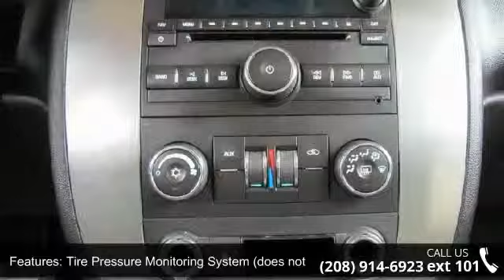2007 Chevrolet Tahoe 4WD 4dr 1500 LS - Dependable Auto Sa...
For Sale in Pocatello, Id 83201

2007 Chevrolet Tahoe LS Condition: Used Mileage: 99000 Doors: 4 Stock: #114898 Cylinders: 8

Click on the link above to go to the Vehicle Page and see all the features and our inventory.

When you need a used car, used suv, used truck or used pickup in Pocatello, ID, call Dependable Auto Sales.
We take care of your driving needs including cars, pickups, SUVs and even some motorcycles and other motorized sports toys.

Need wheels to get around? The Pocatello used car specialist at your service.

Of all the used car dealerships in Pocatello Idaho we are Best for used cars for sale in Pocatello.

In Pocatello and Chubbuck Idaho, We are the used pickup truck sales location you can depend upon.
We love to put you or a loved one in the right vehicle for your needs.
We also will look for a specific automobile, pickup truck, car or specialty vehicle to fill your needs in the greater Pocatello area.
Open 6 days a week to serve your shopping needs.
Think of us as your One Stop Auto Sales place in Pocatello, Chubbuck and Bannock County Idaho.

Used Cars 83201, Chubbuck Used Cars 83202, Pocatello Used Pickups 83203, Used Cars in Pocatello 83204, SUV Pocatello, Motorcycle Pocatello
Thinking of Auto Image Auto Sales? Give Paxton Likness a try at Dependable Auto Sales.
Contemplating University Auto Sales? We Serve You Better.
Heard of Rocky Mountain Motors? When it comes to Pre-owned vehicles in Southeastern Idaho, we are hard to beat.